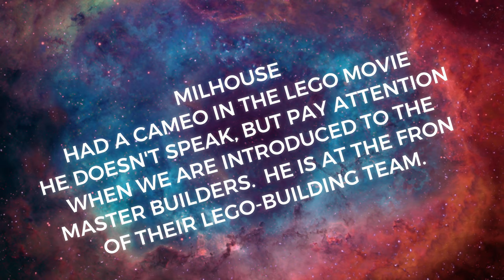HUNT FOR FREDDY FUNKO MYSTERY BOX FROM BAND 4 ARMS